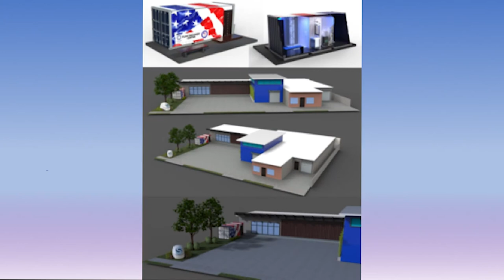Superior Resilience & Innovations, James Ramsey | 2021 Float Conference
Manufacturing Float Tanks in a New Era.